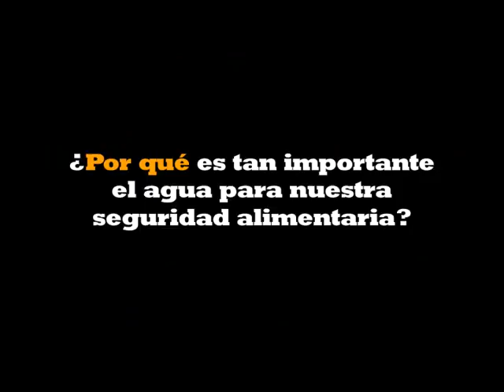Día Internacional del Agua - Todo lo que consumes necesita agua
El agua y la seguridad alimentaria - 22 de marzo de 2012

Dado el aumento de la población y el crecimiento económico, la demanda de agua para las ciudades y la industria está creciendo mucho más rápidamente que la demanda agrícola. Sólo en la agricultura ya compiten por los recursos hídricos los productos básicos, la ganadería, la pesca continental y la acuicultura, así como los cultivos no alimentarios, comprendidos los producidos para btener ﬁbras y biocombustibles.